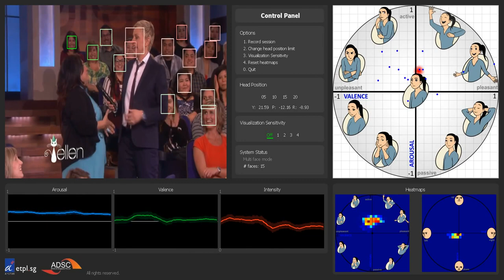ADSC's facial expression analysis technology: Ellen show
Demonstration of Facial Expression Analysis technology developed in Advanced Digital Sciences Center (ADSC) in Singapore. This is an actual recording of the real-time system while processing an excerpt from the Ellen show. The technology is able to estimate the average expressions of crowd, following Russell's Circumplex Model of Affect. It gives estimations for Arousal, Valence and Intensity of expression, as well as head-pose estimation and emotion text tags. Requirements: a simple PC and a typical webcam.

Vastenburg MH, Romero NA, van Bel DT, Desmet PMA (2011) PMRI: development of a pictorial mood reporting instrument. In: Proceedings of CHI 2011, Vancouver, BC, Canada.